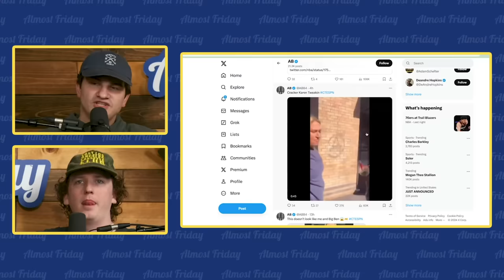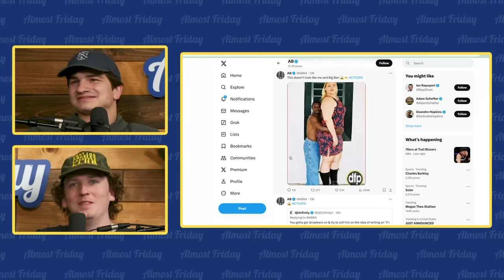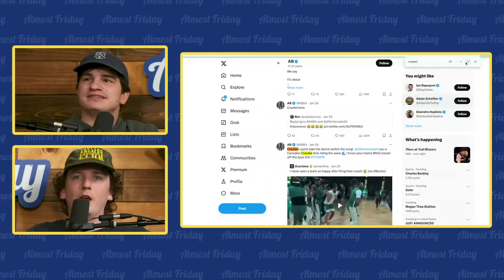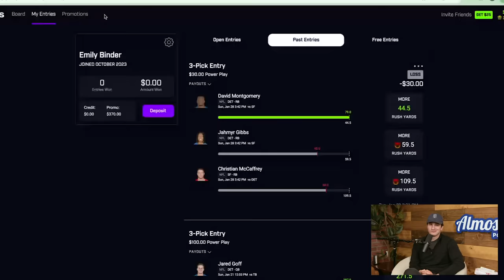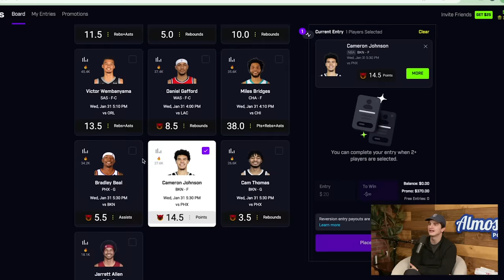DON'T Wipe Your Nose - Almost Friday Podcast EP #63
Emily got into a car accident, Liam hates high school athletes, and Will loves to read. Tune in for all of that plus our new segment, some therapy couches, and a Liam rant.

100% DEPOSIT MATCH UP TO $100 WHEN YOU DOWNLOAD THE PRIZEPICKS APP AND USE CODE “FRIDAY”
PICK UP SOUTHERN COMFORT WHISKEY FOR YOUR NEXT PREGAME OR WATCH PARTY. SOCO IS EASY GOING AND DOWNRIGHT DELICIOUS.

00:00 Intro
03:28 You Just Got BINDERED
10:56 Gus Likes To Read
16:55 Cracker Of The Week
32:01 Cracker Rant
35:15 Avatar Remake
37:51 Therapy Couch
43:37 Characters